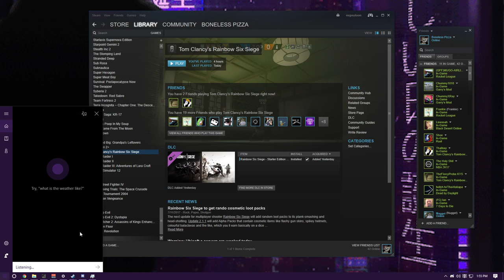Stream Highlights #2 - Rainbow Sex Siege: Globally Offended